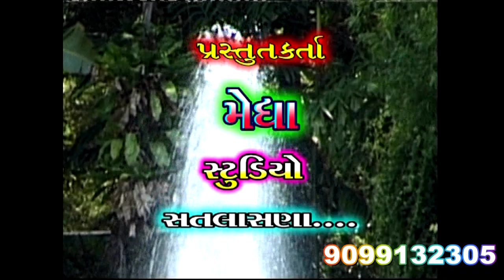rabari na modhe goga taru nam 2018